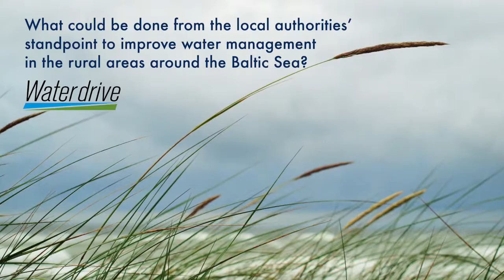WATERDRIVE: Management of water in rural BSR landscapes - Gun Lindberg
Gun Lindberg, Sustainable Development Strategist from Västervik Municipality in Sweden discusses what could be done from the local authorities' standpoint to improve the water management in the rural areas around the Baltic Sea.